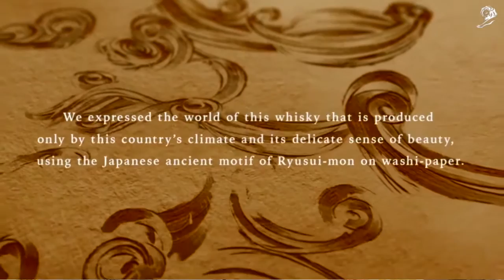ADFEST 2016 Jury Comments Part 1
ADFEST 2016 Jury Presidents comment on this year's judging process and winners.